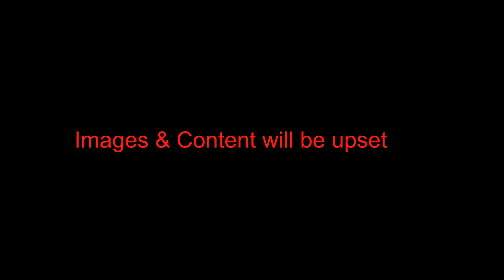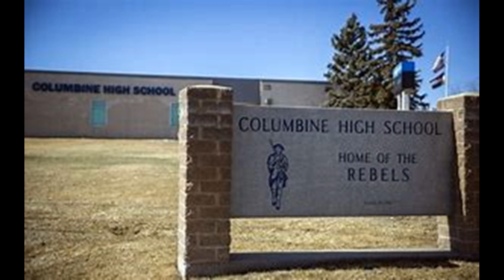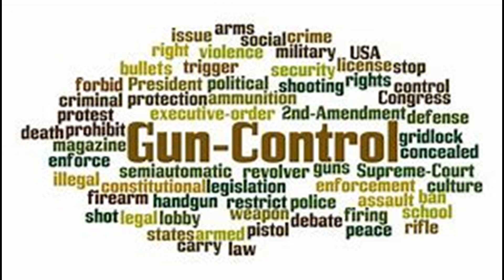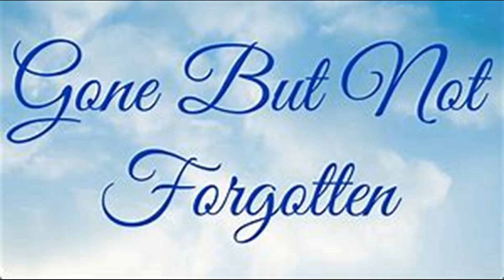Columbine school shooting - 1999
a truly tragic event that took place on April 20th 1999 at Columbine High School